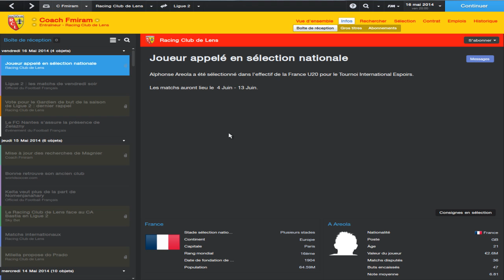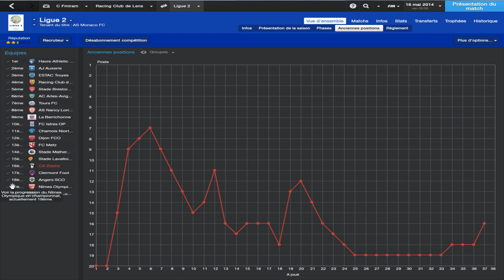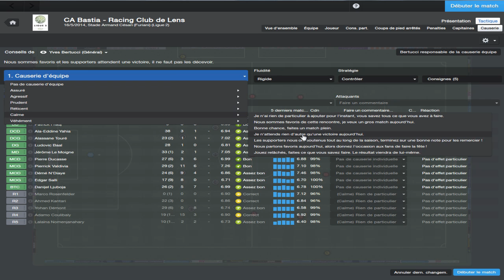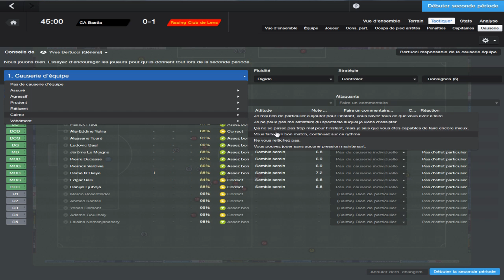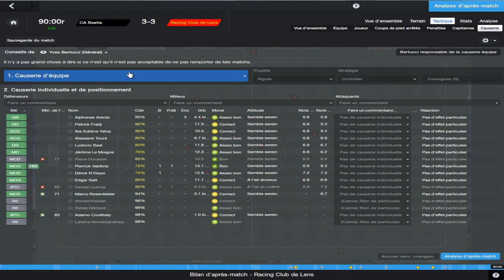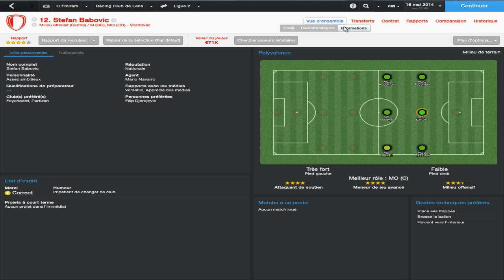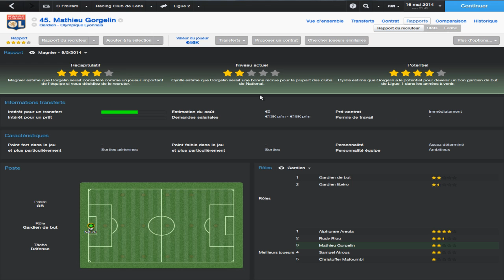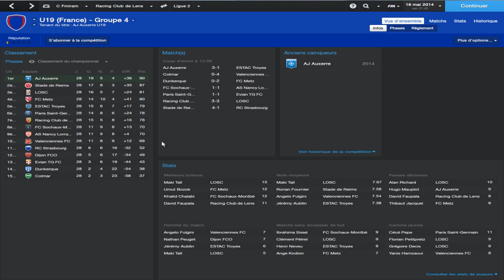Football Manager 2014: Quel bilan fin 2013-2014? #4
Salut à tous, toute nouvelle série sur FM 2014! Vais-je réussir à mener ce club au sommet? A suivre durant toute la saison et peutêtre jusqu'à la gloire!
coachfmiram sur Skype!